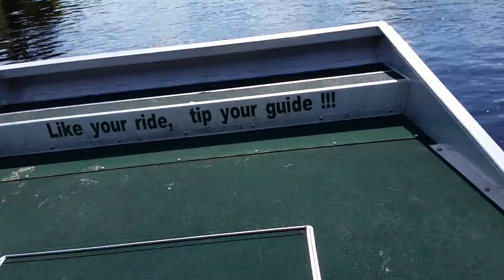airboat ride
PEACE RIVER CHARTERS